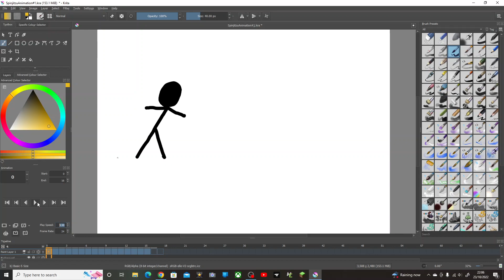Spinjitzu Animation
NINJA GOOOOO!